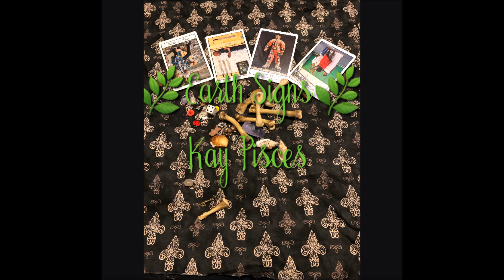BONES OF EARTH! KAY PISCES LOVE EDITION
MASTER INTUITIVE CLAIRVOYANT MEDIUM

AVAILABLE IN LIMITED QUANTITIES

My Friend: BETTYVIRGO.COM

BETTY VIRGO'S READINGS AND WORKS

UNREQUITED LOVE: STOP THE HATIN' OPEN LETTER LINK HERE:
This Is An Example Of Mental Illness